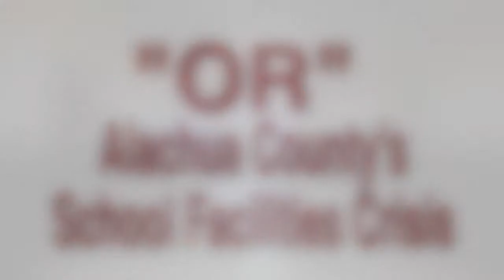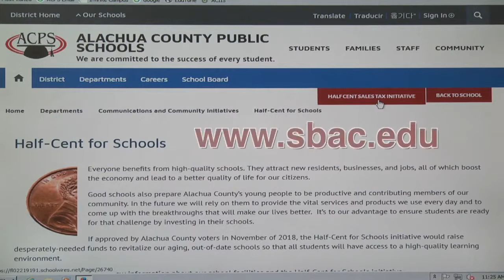Half Cent Video / Alachua County School Facilities Crisis